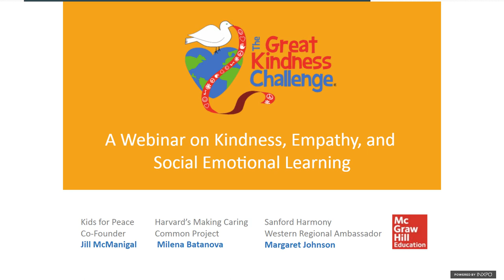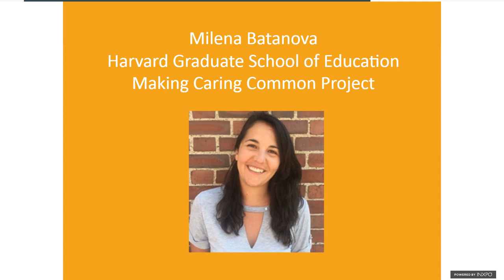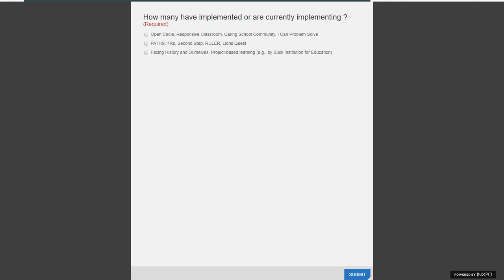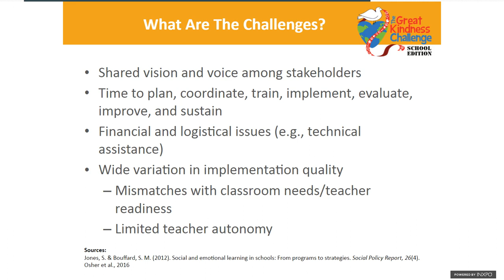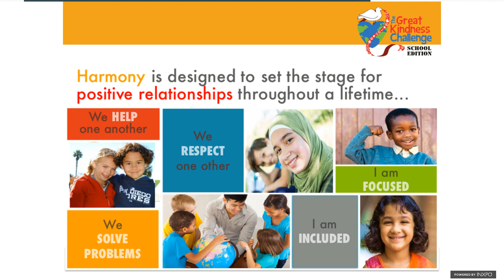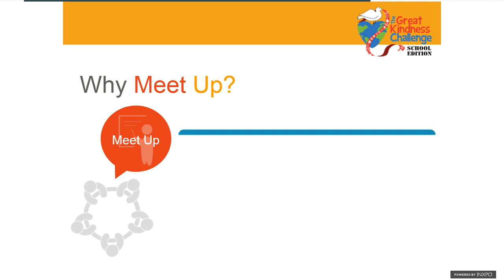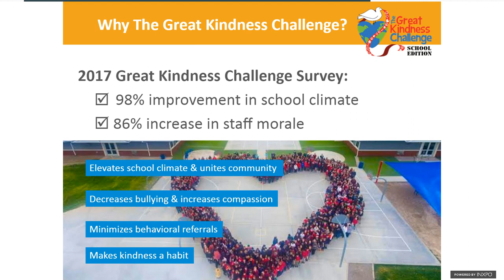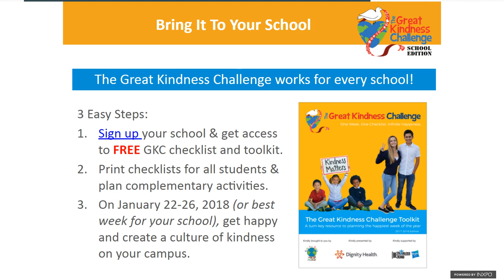How to Have Kindness, Empathy, and Social Emotional Learning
This is a webinar with social-emotional learning experts on creating kindness in the classroom. You'll learn about current research, strategies, and initiatives of social-emotional learning. You'll also be able to walk away with ideas, resources, and effective ways to foster and implement SEL with your students.